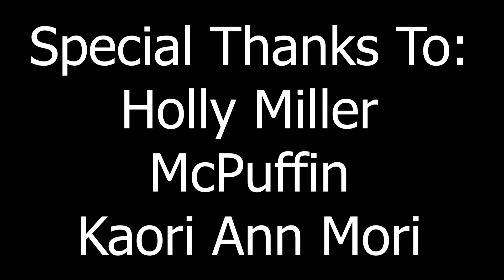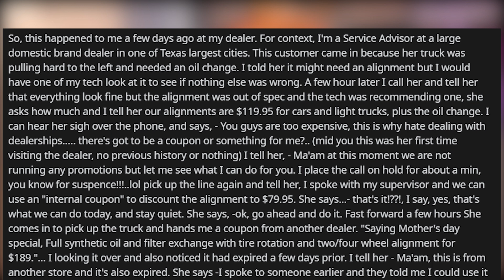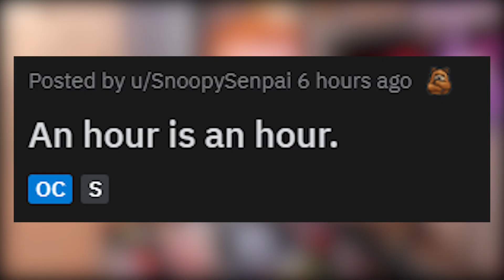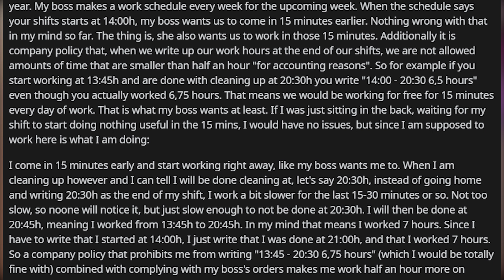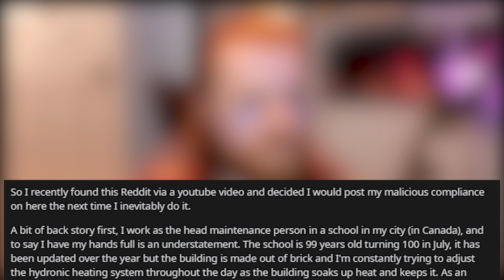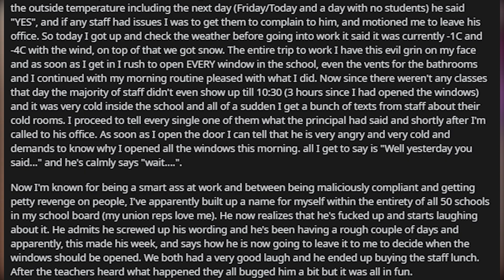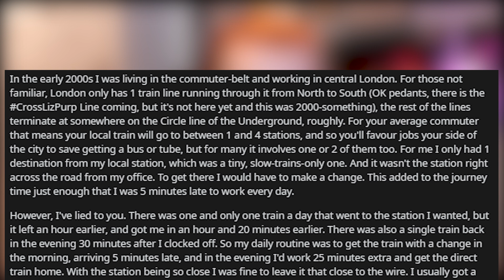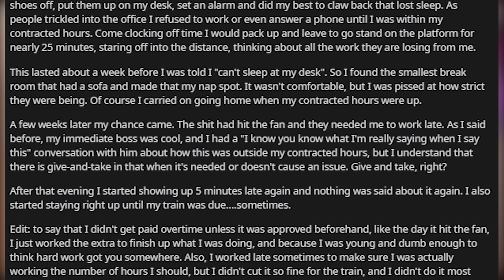You're the Customer! r/MaliciousCompliance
Today I'm finally doing r/MaliciousCompliance a subreddit I should have done a long time ago...